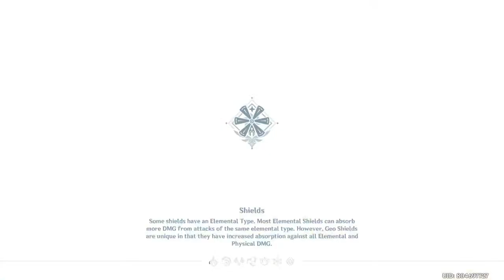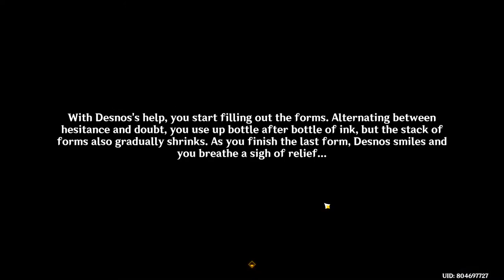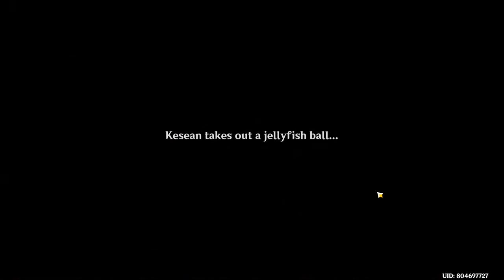Genshin Impact Fontain Gameplay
Genshin Impact is a magnificent open-world role-playing game that will envelop you in a lively fantasy world as you go on a spectacular journey. Discover the mysteries that lay inside as you explore the wide and varied landscapes and meet interesting people. Genshin Impact provides a memorable gaming experience with its riveting plot, stunning graphics, and engaging gameplay. Join us as we go on an epic quest, utilize the power of the elements, and fight in thrilling combat with imposing adversaries. Genshin Impact is a game you don't want to miss, regardless of whether you enjoy role-playing games or are looking to explore a thrilling fantasy universe. Get ready for a unique and spectacular trip.